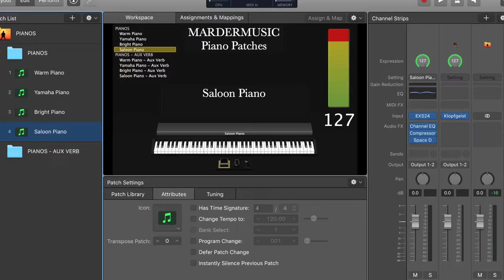Saloon Piano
This is a custom version of the EXS24 grand piano for MainStage. It has been edited to sound like an upright saloon piano, suitable for pop and rock settings, or for when such a piano is called for in a musical theatre orchestration.